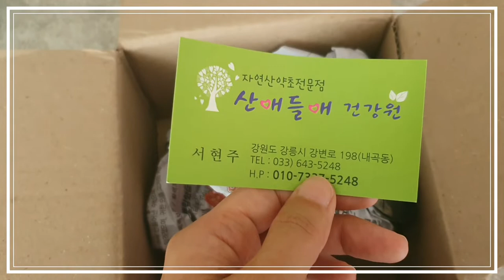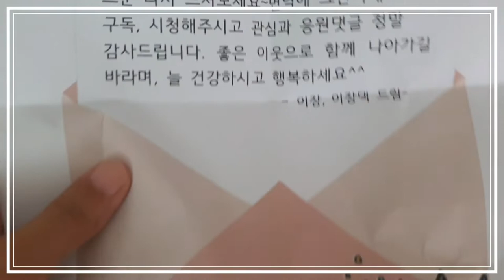또 이벤트 당첨 ㅡ 이장이래요 ㅡ언박싱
힐링여신이 올해 신기하게 계속 이벤트가 당첨이 되네요 40년 넘게 이벤트 당첨 된 적이 한번도 없었는데 올해 자꾸 되요

이장이래요님 축하 드리구
그 기쁨을 저도 함께 해서 감사해요
언박싱 짜잔!